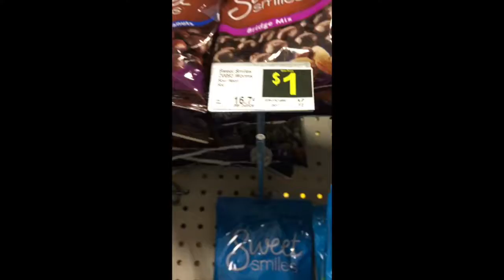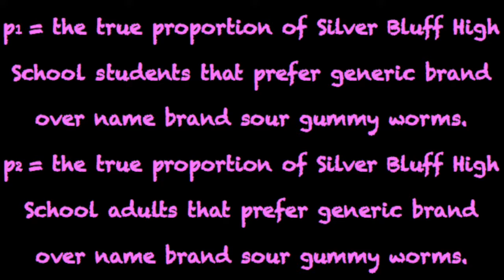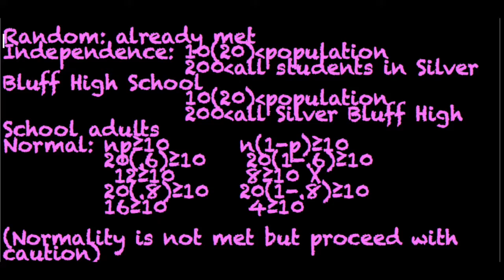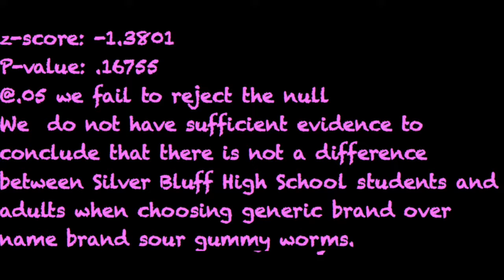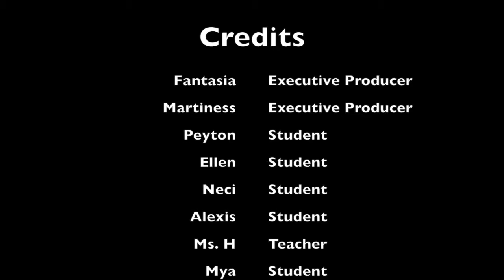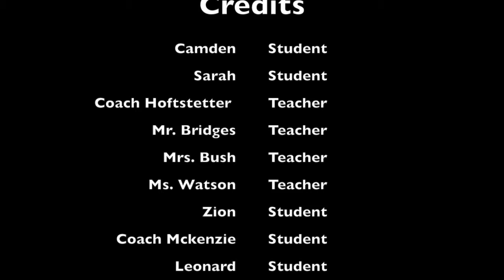Marty and Fantasia AP Statistics Movie